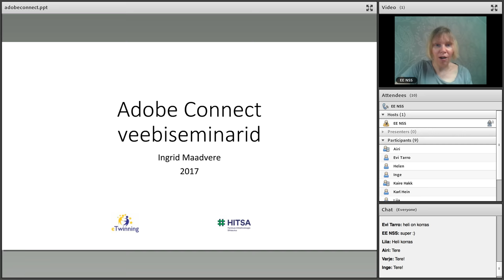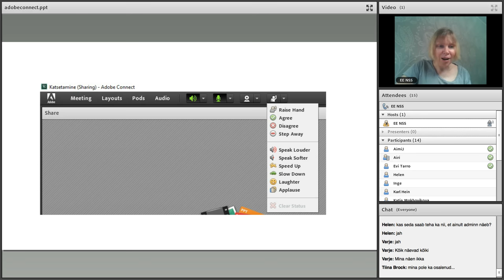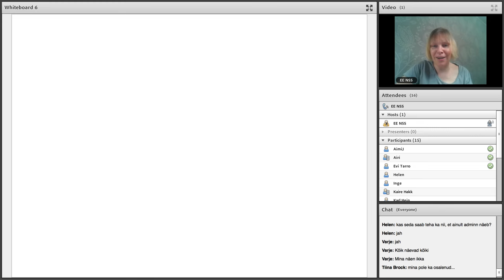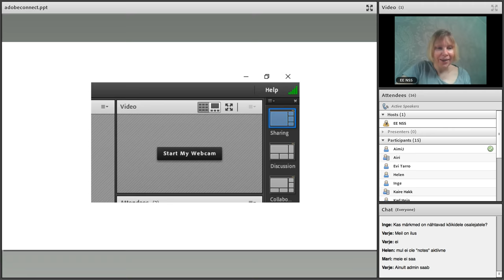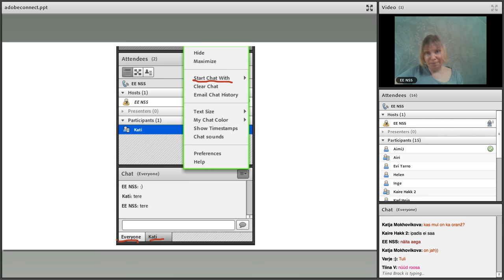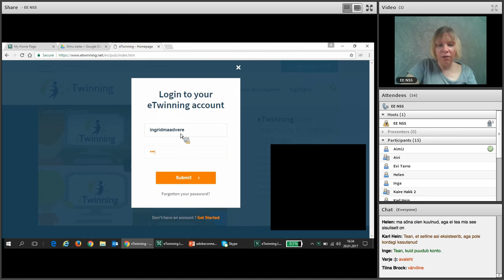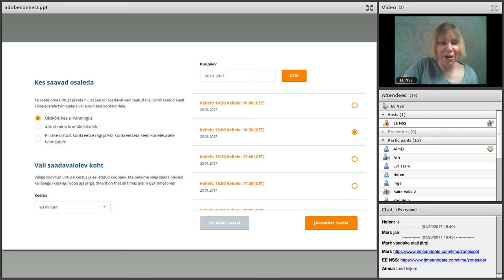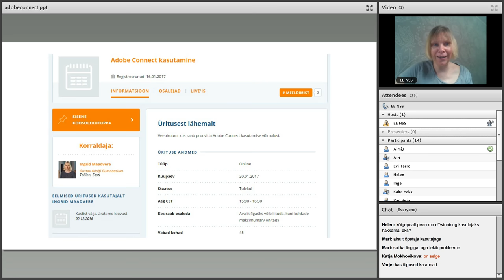eTwinning Live Adobe Connecti kasutamine (16.01.2017)